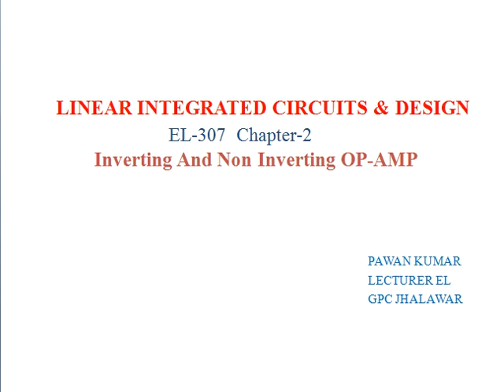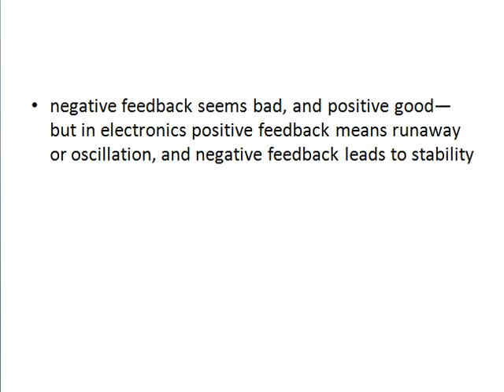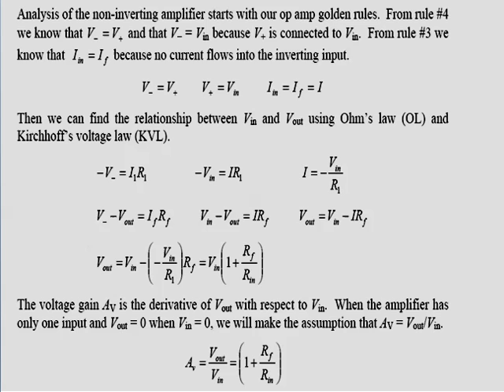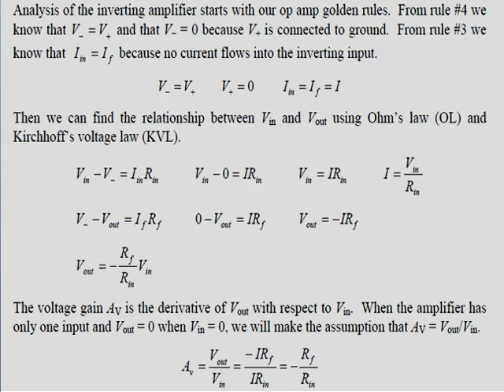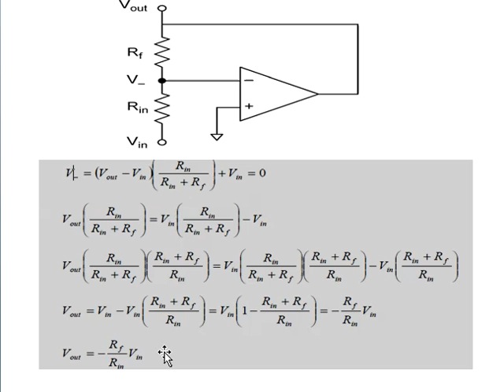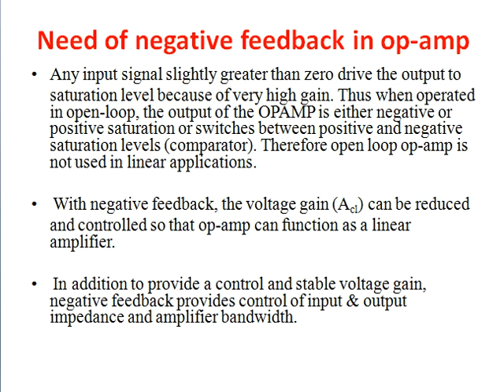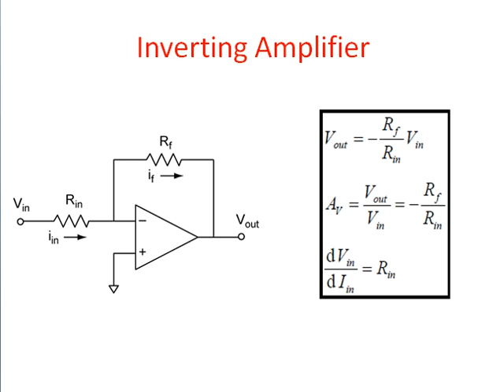EL307 CHAPTER 2 INVERTING AND NON INVERTING OP AMP BY PAWAN KUMAR GPC JHALAWAR